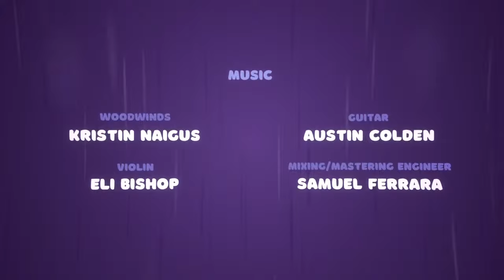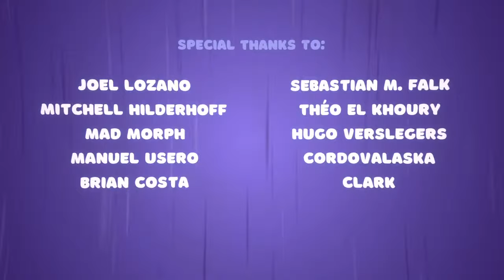Bread and Fred Multiplayer World Record Solo (10:52)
How is your day going?